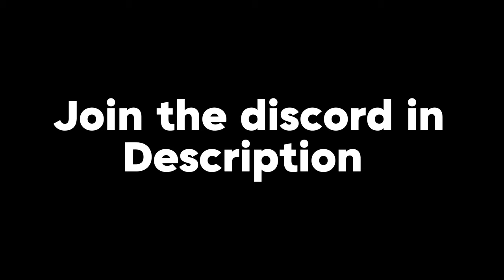*EASIEST* Method To Get Godhuman *FAST* In Blox Fruits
Hey guys this video is about me doing a tutorial about how to get the fighting styles in blox fruits.

Timestamps:
00:00 - Intro
00:13 - Fighting Styles
00:18 - How to get fighting styles
03:15 - Materials For Godhuman
04:02 - Npc location for godhuman
04:37 - Outro